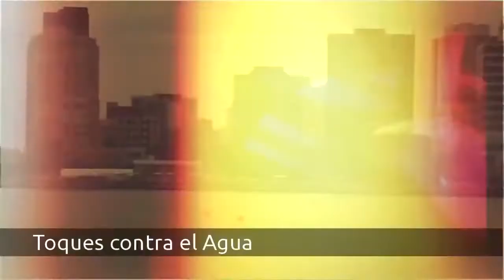Fly Show (Jakatta - One Fine day)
Fly Show